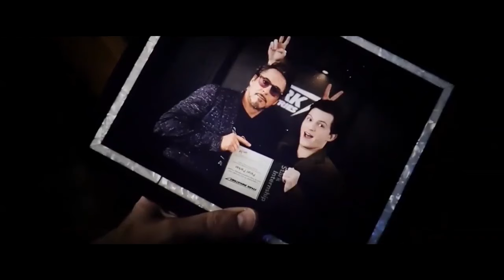Spider-Man (Imagine Dragons- Thunder)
Всем Привет! Данный клип я посвятил дружелюбному соседу...Человеку-Пауку! Буду очень рад вашей поддержке! Пишите свои комментарии мне всегда будет интересно их почитать!